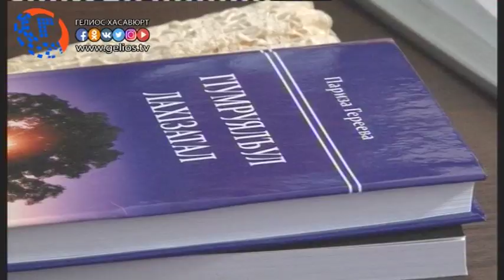Сохранение родных языков в системе образования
В стенах объединённой редакции Дружба  прошла конференция посвященная вопросу важности изучения родных языков в школах  На мероприятие были приглашены педагоги родных языков образовательных учреждений, общественные деятели . Собравшиеся подчеркнули, что на сегодняшний день, общество столкнулось с такой проблемой как отсутствие знаний родных языков у современной молодежи.